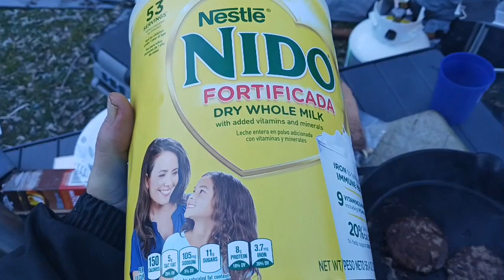Finally have a somewhat normal day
Nothing fancy... just cooking dinner